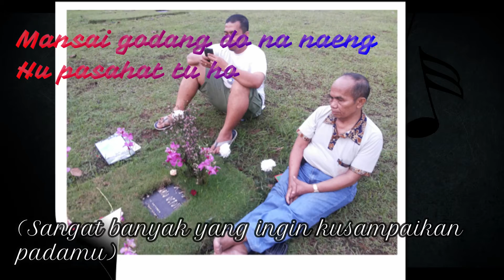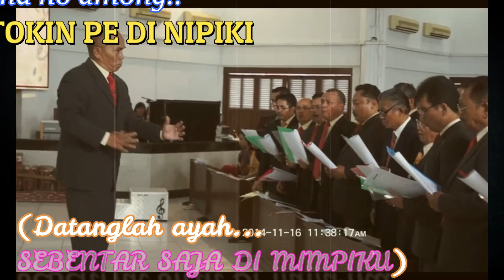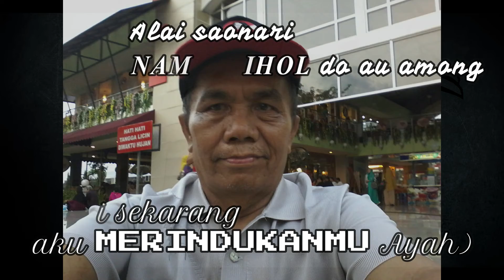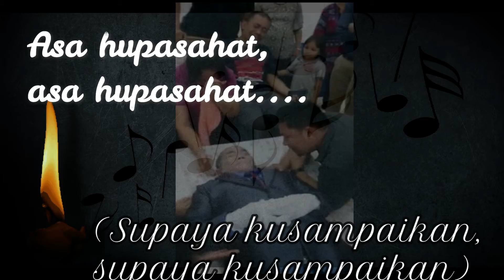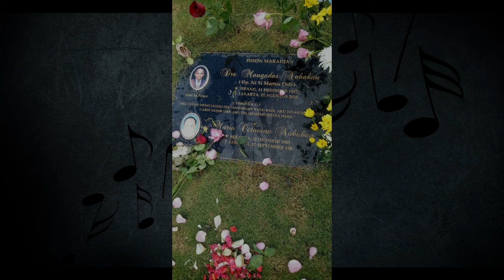Satokin Di Nipiki